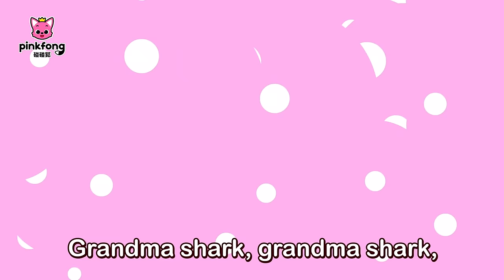[英·中双语版] 鲨鱼手指游戏｜一起跳｜Shark Finger Family｜儿歌大全｜唱跳儿歌｜人气儿歌｜儿童歌｜精选儿歌｜中文儿歌｜碰碰狐儿歌｜碰碰狐Pinkfong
🎵 你们的最爱！《鲨鱼手指游戏》英·中 1+1儿歌合集来啦！💗🦈

🌟 点击观看贝贝彬简体中文版的所有视频 🎬 💗